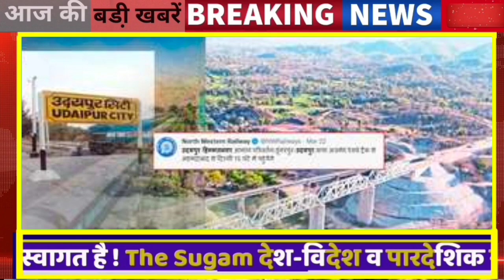23 जून : 8:15 बजे दिनभर की Top@10 बड़ी BREAKING NEWS राजस्थान की बड़ी खबरें || Rajsthantoday News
About this Video 23 जून : 8:15 बजे दिनभर की Top@10 बड़ी BREAKING NEWS राजस्थान की बड़ी खबरें || Rajsthantoday News
1. बजरी खनन को मिली मंजूरी
2  बजट स्पेशल बड़ी खबरें
3. ‌ सीएम गहलोत का तंज